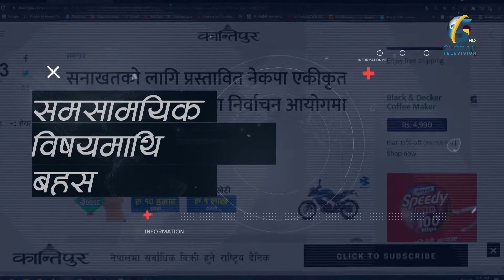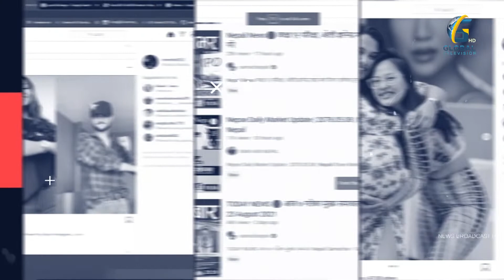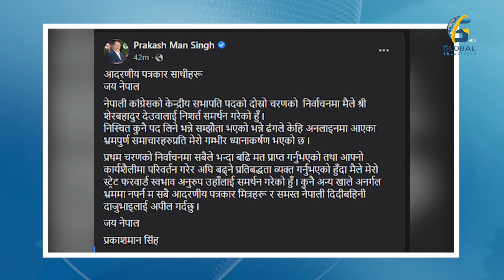कांग्रेस सभापतिमा शेरबहादुर देउवा निर्वाचित, सभामुखलाई ओलीको चेतावनी: धम्की दिए परिणाम नराम्रो हुने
Engineering Crew : Saroj Bhandari || Saradh Kafle || Ram Bali Das || Baidhnath Das
ICT Administrator/ Analyst & Social Media Manager: Bibek K. Katwal
CAMERA : Suman Niraula || Srijan Shrestha || Raju Thapa || Sandip Dangi